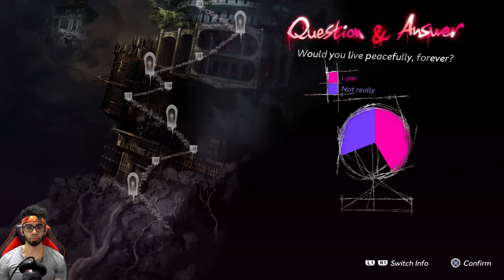KATHERINE WEDDING ENDING | CATHERINE: FULL BODY ENDING BLIND GAMEPLAY | TRUE ENDING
Lets Play Catherine Full Body Blind Playthrough.